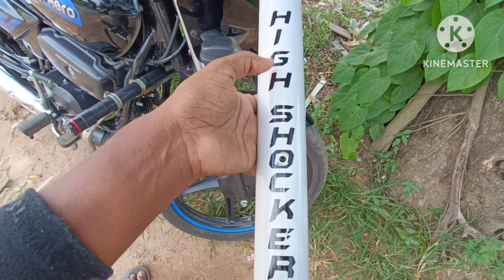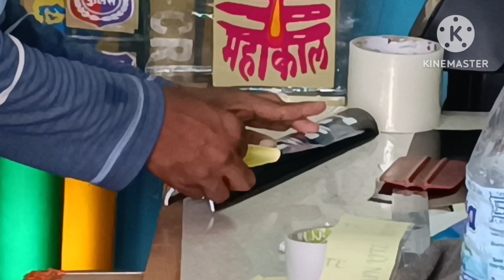splendor shocker cover modifi vlog...